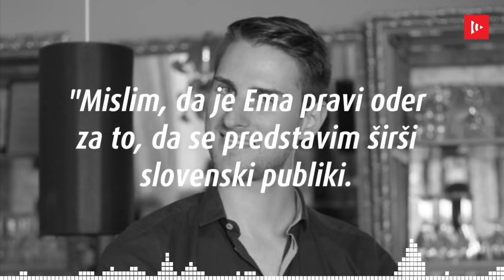Gregor Ravnik - Zdaj je čas [EMA 2018]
Na Valu 202 predstavljamo skladbe in izvajalce Eme 2018, ki se bodo skušali uvrstiti na Pesem Eurovizije 2018.